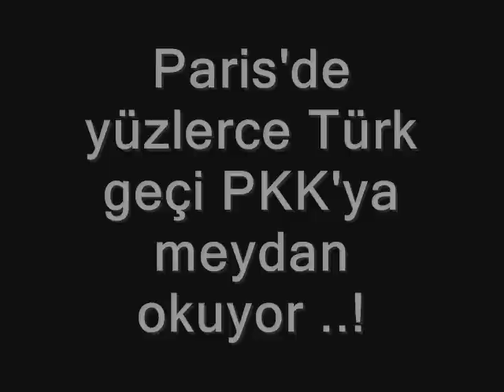paris'de turk gencleri Pkk'ya Karsi ..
Pkk Mhp bozkurt ulkucu ulkudas dovus kavga bagar paris banlieue média tf1 rtl9 kurdistan kurdi kiro kurdish hpg pdk sehit sehitler amerika amérique israel palestine davos 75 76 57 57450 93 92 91 bruxelle bxl emeute fenerbahce hooligan england turkey turkish turk turque ulkuculer kemerkaya
rap sefu kamelancien francais arabe maroc algérie tunisi maghreb allah u akbar
Bruksel genclik pkk ya karsi... TURK gencleri avrupanin baskentinde pkk ya meydan okuyor, hersey vatan icin! ... vatan haini diyarbakir mardin tunceli dersim sirnak turcobxl